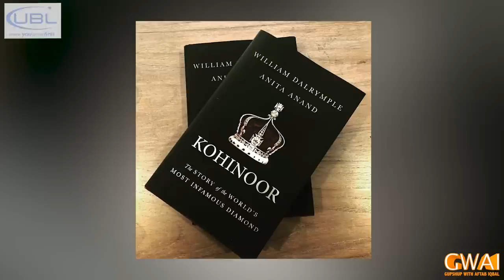Open Mic Cafe with Aftab Iqbal | Fresh Episode 50 - Part 2 | 25 August 2020 | GWAI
The trendsetters are back with a variety of content fully loaded with information and humor. Catch Aftab Iqbal and his hilarious team only on Gupshup with Aftab Iqbal.